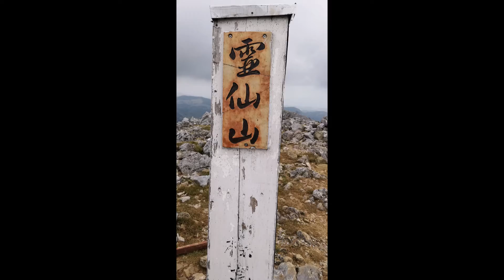霊仙山7 20210424